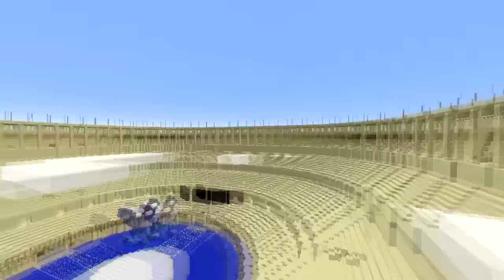Vũ Liz Gà Hải Tặc #20 : Sabo Cướp Trái Mera Mera Nomi Của ACE Từ Tay Doflamingo !!!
Cám ơn các bạn đã tới thăm Channel của mình
Nếu thấy clip của mình hay và thú vị các bạn có thể ấn theo dõi or like nó